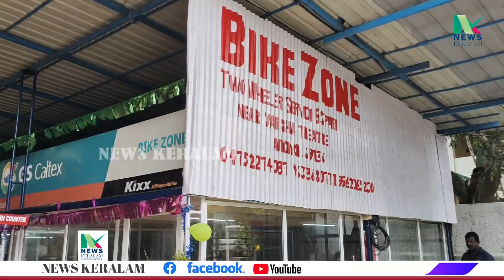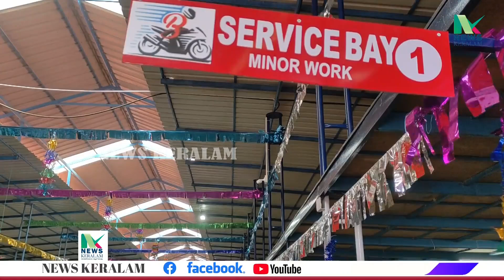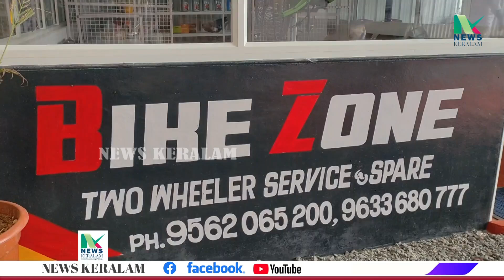ബൈക്ക് സോൺ അഞ്ചൽ വർഷാ തീയറ്ററിന് സമീപം അതിവിശാലമായ സൗകര്യതോട് കൂടി പ്രവർത്തനം ആരംഭിച്ചു.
അഞ്ചൽ ഠൗണിൽ കഴിഞ്ഞ 15 വർഷക്കാലമായി പ്രവർത്തിച്ച് വന്ന ബൈക്ക് സോൺ എന്ന സ്ഥാപനം അഞ്ചൽ വർഷാ തീയറ്ററിന് സമീപം അതിവിശാലമായ സൗകര്യതോട് കൂടി പ്രവർത്തനം ആരംഭിച്ചു.